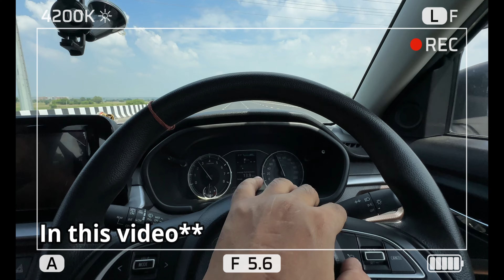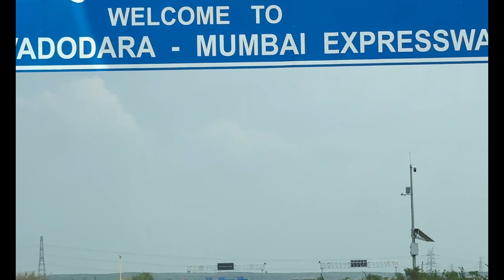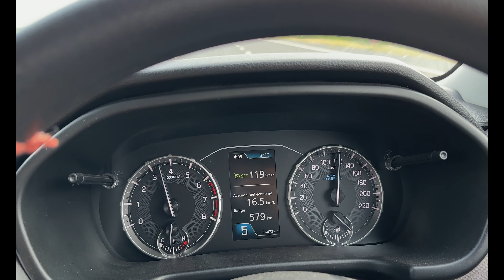Socha Ni Tha Delhi-Mumbai Expressway Par Ye Sab Experience Karne Ko Milega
Today we went to Jaipur, Rajasthan by Delhi-Mumbai Expressway second time. We explored new rest & Service area where we had food but we had a bad experience. So many things we witnessed new while driving on this expressway.